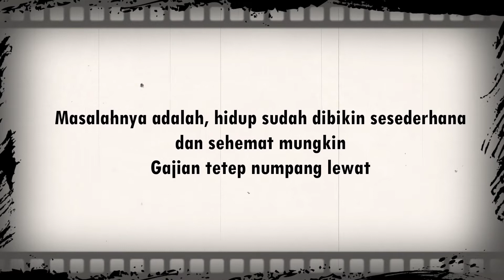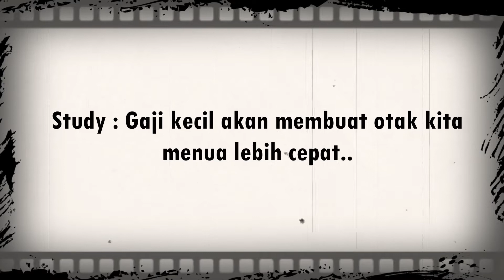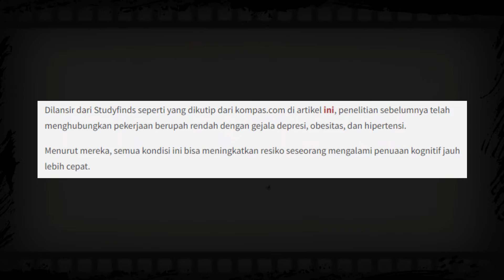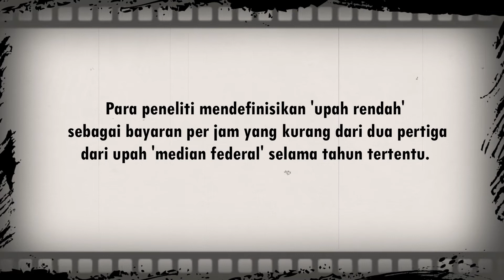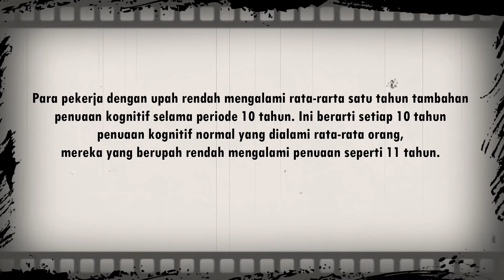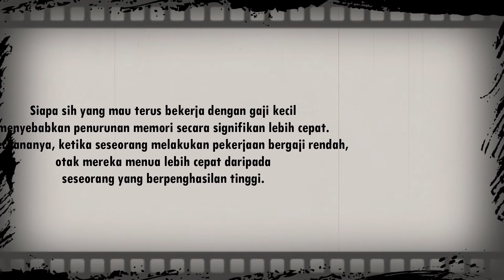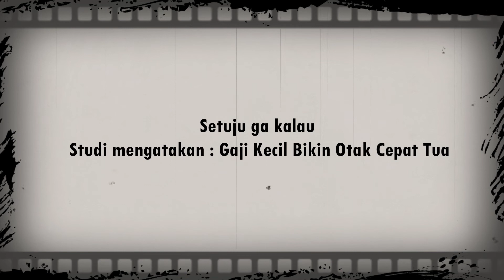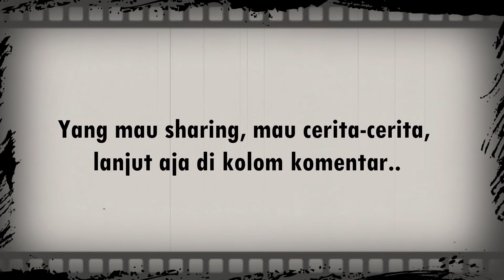STUDI : GAJI KECIL BIKIN OTAK LEBIH CEPAT TUA | BENARKAH?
Pekerjaan dengan gaji yang tinggi dan minim tekanan merupakan mimpi banyak orang. Namun, pada kenyataannya tidak banyak orang yang bisa mendapatkan hal tersebut. Justru, seringkali karyawan hanya mendapat gaji pas-pasan dengan beban pekerjaan yang tinggi. (CNBC Indonesia)

Yang mau sharing/crita, kasih masukan, ide, request pengen bahas apa, dll. bisa tulis di kolom komentar yah.. atau bisa ke :

Maaf yah kalau ada kesalahan dalam penyebutan kata/kalimat dalam video

Terima Kasih